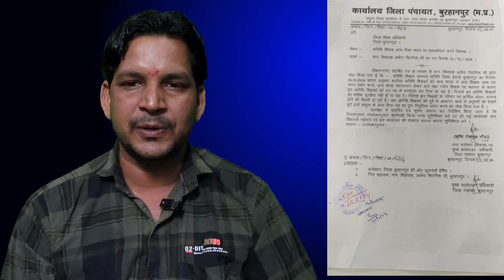अतिथि शिक्षकों के लिए जिला पंचायत का आदेश अब होगा समायोजन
# समायोजन को लेकर आदेश